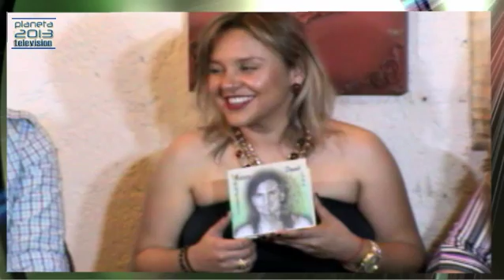Aquí entre nos-2/4-Sexo y amor-18/09/14